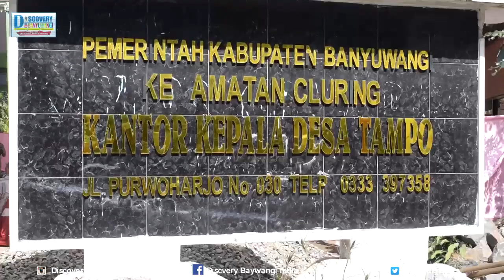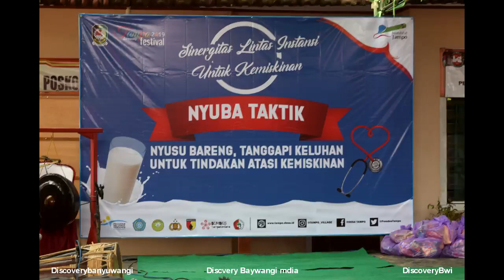Nyusu Bareng Untuk Kemiskinan Nyuba Taktik Cluring Desa Tampo